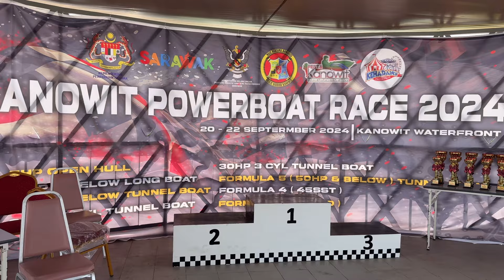Perjalanan Ke Kanowit gaiss... Lihat Pesta Lumba Powerboat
Setiap taun tidak ketinggalan menyaksikan perlumbaan powerboat dekat Kanowit

Taun ini ai sangat cantik tiada kayu